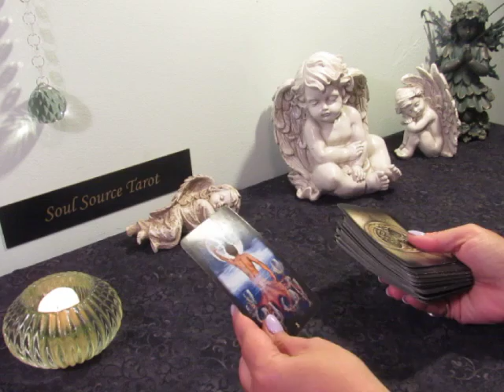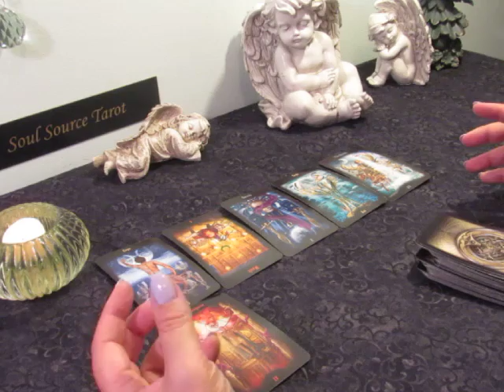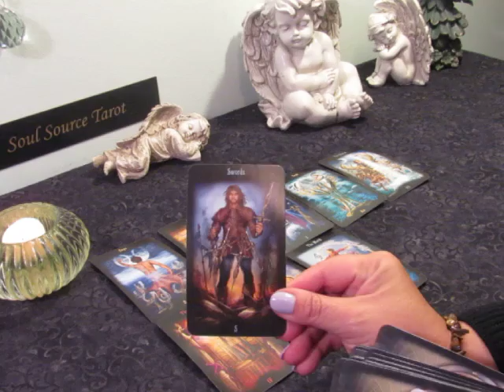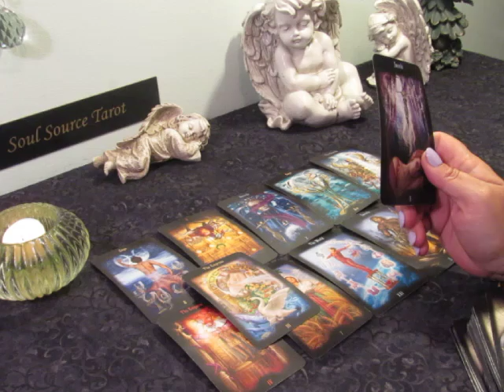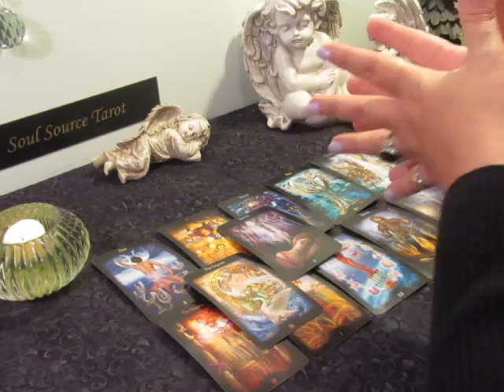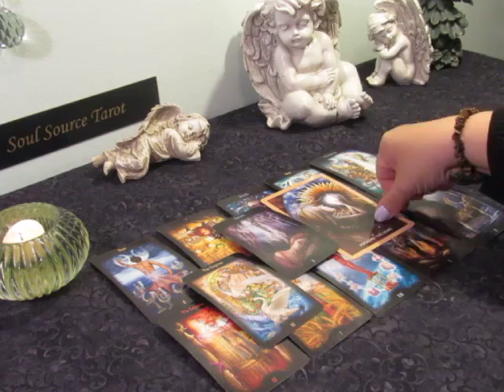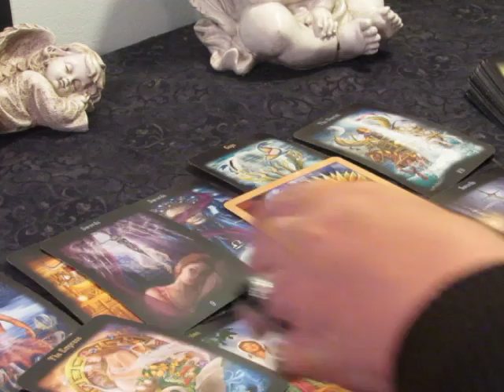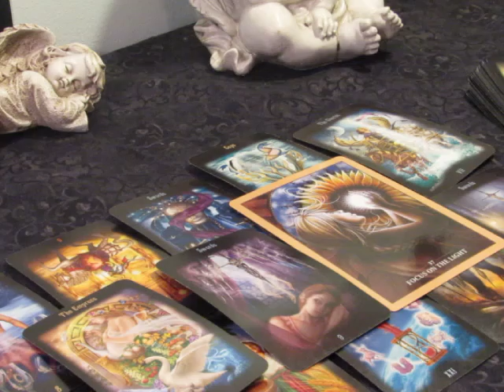The Daily Vibe~The Time is Up~April 10 Daily Tarot Reading